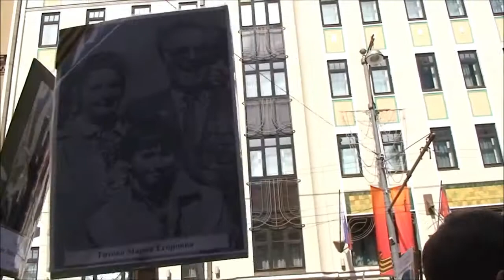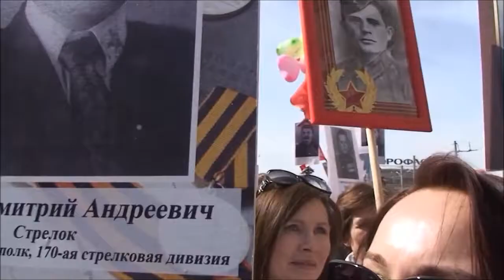Бессмертный полк Москва 09 мая 2015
Бессмертный полк память Великая Отечественная война 70 лет Победы в Великой Отечественной войне